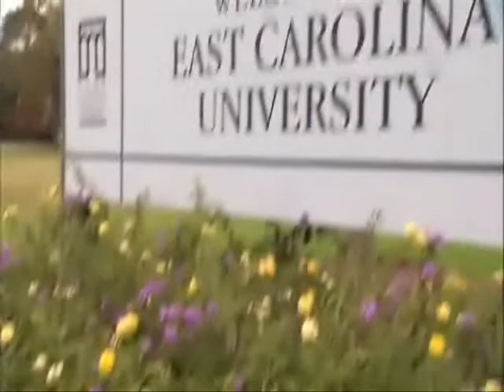The Climb -- 2010 SMU Football -- Episode 13 -- Part 2